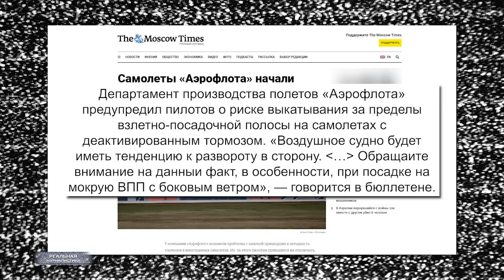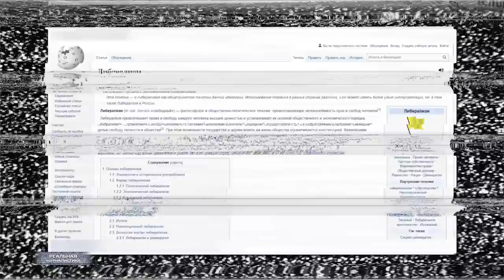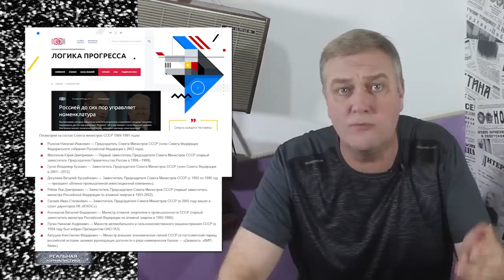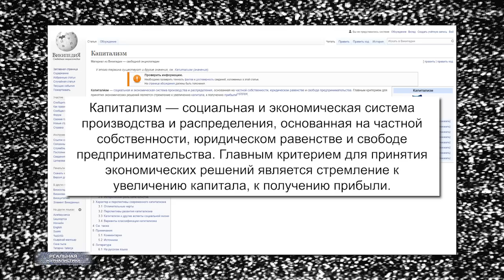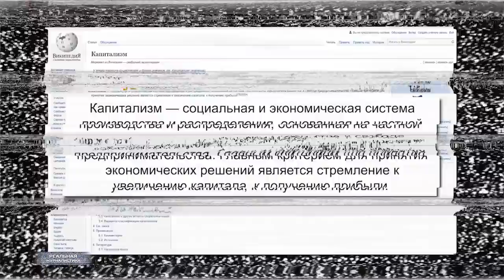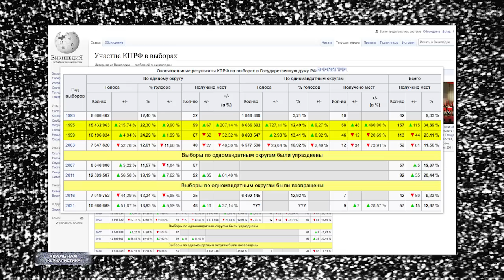РАЗВОДЯТ, КАК ЛОХОВ! Обращение к левой "оппозиции" - адептам Платошкина, Зюганова, Удальцова..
Влиянье оппозиции растет,
В нее все больше страждущих вступает,
Она ведь вместе с властью ест и пьет
И на нее рычит, но не кусает.
(с) Эдуард Александрович Севрус (Борохов)